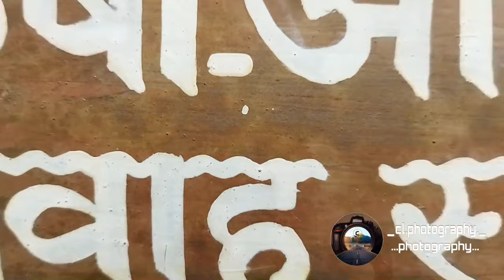A Small View Of Omkareshwar Mandir Ukhimath...... 🖤🖤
Me And You (feat.Axol)

Umkareshwar Mandir
         Ukhimath

Ukhimath is situated on altitude of 1311 meters. It's ancient name is Ushamath. It is named after the name of Banasur's daughter Usha. Here king Maandhata woshiped Lord Shiva.
Here Usha (daughter of Banasur) and Aniruddha (grand son of Lord Shri Krishana) got married.
That Mandapa is still located hear. Hear Lord Shiva blessed King Maandhata in Omkareshwar form.
Every year in winter Lord Kedarnath is worshipped hear for six months.
Ukhimath (also spelled Okhimath) is a small town and a Hindu pilgrimage site in Rudraprayag district, Uttarakhand in India. It is situated at an elevation of 1,311 meters and at a distance of 41 km from Rudraprayag. During the winter, the Utsava Idols from the Kedarnath Temple, and Madhyamaheshwar Temple are brought to Ukhimath and worshipped here for six months. Ukhimath can be used as center destination for visiting different places located nearby, the Madhyamaheshwar Temple, Tungnath Temple and Deoria Tal (a natural fresh water lake) and many other picturesque places.[1] According to Hindu Mythology, the wedding of Usha (Daughter of Banasura) and Aniruddha (Grandson of Lord Krishna) was solemnized here. By name of Usha this place was named as Ushamath, now known as Ukhimath. King Mandhata had performed severe penances to Lord Shiva here. During the winter, the Kedarnath and Madhyamaheshwar Temples are closed due to heavy snowfall in the area. As a result, the Utsava Idols of Kedarnath and Madhyamaheshwar are brought from Kedarnath and Madhyamaheshwar to the Omkareshwar Temple in Ukhimath. The winter puja of Kedarnath and Omkareshwar (the presiding deity of Ukhimath) is performed here. The Omkareshwar Temple is located at Ukhimath, which is at a distance of 41 km from Rudraprayag

Uttrakhand  Tourism
       Coordinate

Latitude      :  30°30'49.619"
Longitude   : 70°6'20.804"
Altitude       :  1900  Mt

Nearest places to visit :

•   Madmaheswar
          Temple               :35km

•   Rudraprayag           : 43 km

•    Kedarnath
       Temple                  : 60 km

•    Rudarnath
        Temple                 : 95 km

•   Kalpeshwar            : 123 km